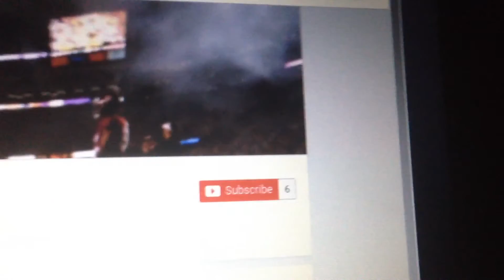We hit six subscribers